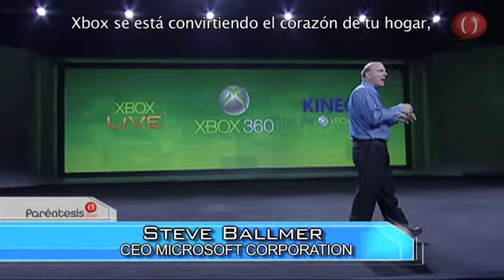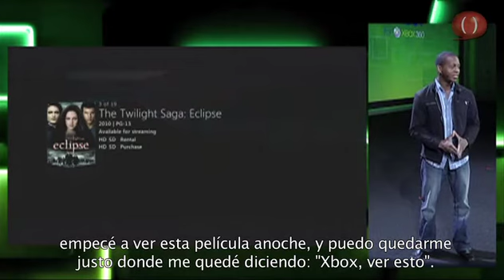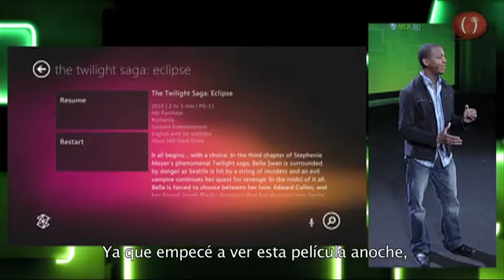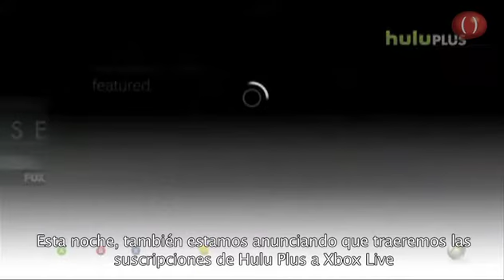Kinect como centro de entretenimiento digital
El famoso accesorio para Xbox 360, ahora se vuelve una herramienta para controlar el entretenimiento digital de nuestra casa.